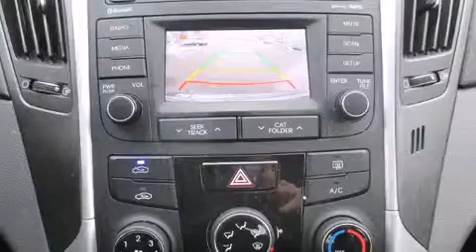2014 Hyundai Sonata in Dollard-Des Ormeaux, QC H9H 2A6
Hyundai Pr��sident
4600B Boul. St-Jean

La Hyundai Sonata 2014. Cette berline 5 passagers n'a pas encore atteint le cap des 50 000 km. Gr��ce �� la souplesse de son moteur 4 cylindres de 2,4 litres, les passages de vitesses se font tout en douceur, vous serez aussi rassur�� par son syst��me du contr��le dynamique de la stabilit��. Parmi les principales caract��ristiques on retrouve un syst��me �� t��l��d��verrouillage, l'ouverture automatique de la glace du conducteur, un compte-tours, des essuie-glaces intermittents, un ordinateur de bord, une banquette arri��re �� dossiers rabattables s��par��s, phares �� contr��le automatique, et un r��gulateur de vitesse. L�� o�� il fait plus froid, les occupants appr��cieront �� leur juste valeur les si��ges chauffants et le dispositif de climatisation contr��l��e. Ses attrayantes roues en alliage s'harmonisent aux formes des ailes qui accentuent le caract��re sportif du v��hicule. Vous et vos passagers appr��cierez la sonorit�� de la cha��ne st��r��o, qui comprend une lecteur CD et une connexion MP3, commandes audio sur le volant, et 6 haut-parleurs qui enveloppent l'habitacle d'une ambiance sonore incomparable. Hyundai accorde la priorit�� �� la s��curit�� et la protection en incluant: coussins gonflables �� l'avant, rideaux gonflables pour prot��ger la t��te, syst��me antipatinage, syst��me d'assistance au freinage, appuis-t��te avant anti-coup de fouet, la mise hors de fonction du syst��me d'allumage, et freins antiblocage. Ce v��hicule a ��t�� con��u en fonction d'exigeants imp��ratifs de s��curit��, vous partirez l'esprit tranquille. Voici un v��hicule d'occasion certifi�� qui a pass�� haut la main l'exigent processus de certification de Hyundai, qui comprend une inspection rigoureuse en 150 points! Il n'y a qu'une chose qui nous satisfait: surpasser les attentes de chacun de nos clients. N'h��sitez pas �� nous appeler.